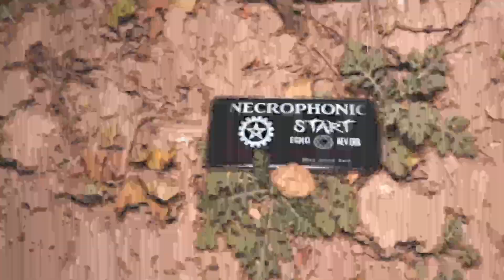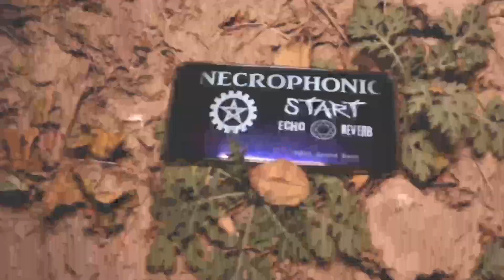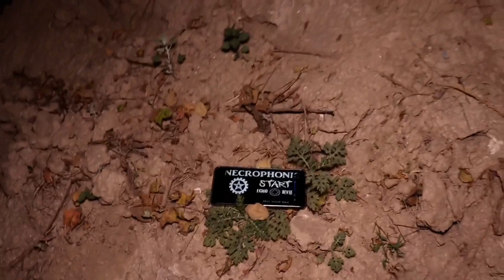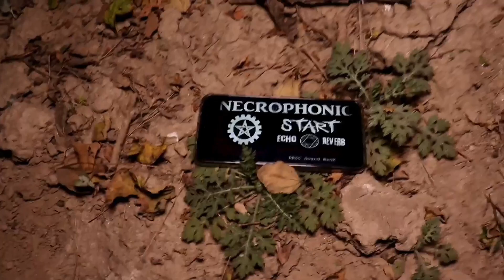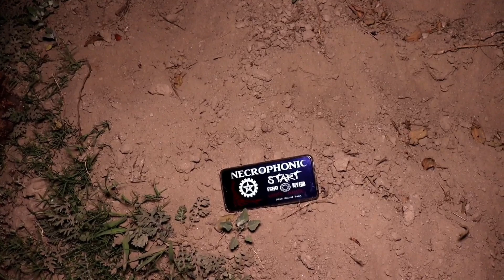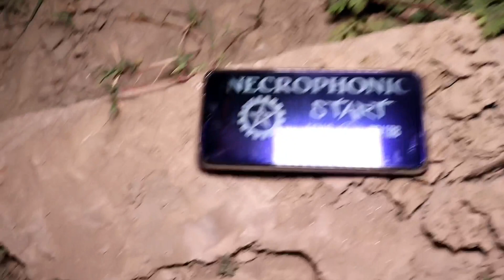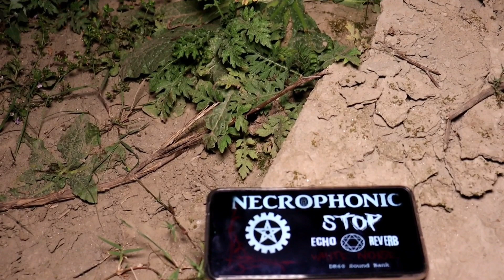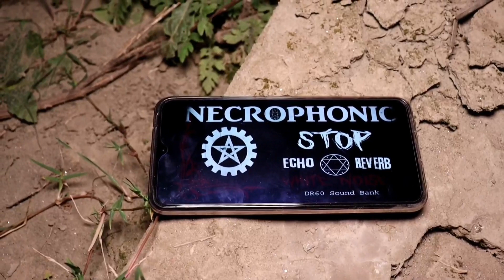Haunted love | प्यार करने की सजा मिली ऐसी की सुन कर आपकी रूह कांप जायेंगी| Pandeyji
Exploring Some Unknown place ,Break your fear. Our Video Is Most Entertaining Videos Keep Loving.

IMPORTANT NOTICE
THIS CHANNEL ONLY REACHES YOU AND THE STORIES THAT HAPPEN IN REAL LIFE. OUR AIM IS NOT TO HURT ANY CASTE , RELIGION OR COMMUNITY. WEAK HEARTED VIDEOS ARE NOT SEEN AND CHILDREN ARE AWAY AND YOU CAN ALSO WATCH MY VIDEOS AS ENTERTAINMENT.

Pandey ji